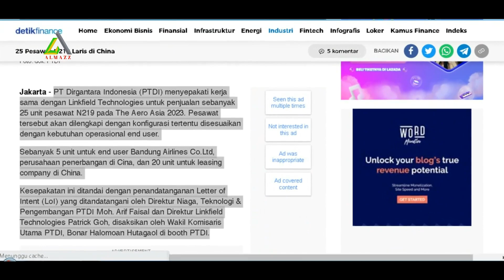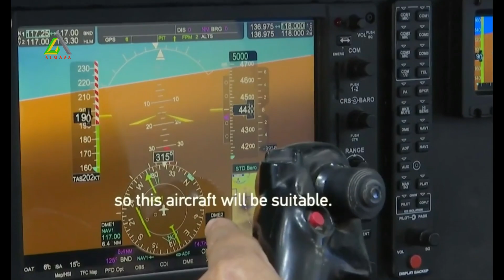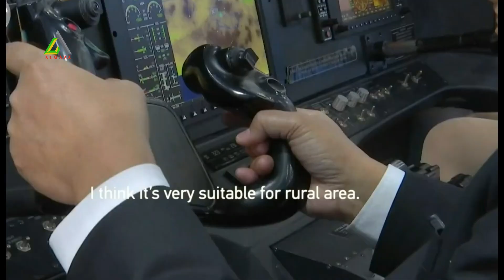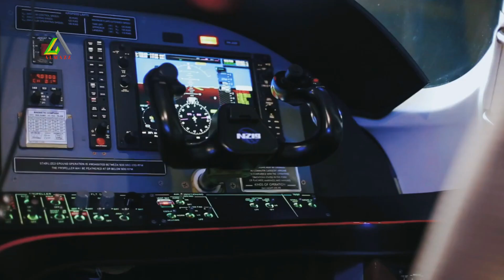PTDI Teken Kerjasama dengan Linkfield Technologies Untuk Penjualan 25 Unit N219 di China !!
PT Dirgantara Indonesia menyepakati kerjasama dengan Linkfield Technologies untuk penjualan sebanyak 25 unit pesawat N219 pada The Aero Asia 2023. Pesawat tersebut akan dilengkapi dengan konfigurasi tertentu disesuaikan dengan kebutuhan operasional end user.
Sebanyak 5 unit untuk end user Bandung Airlines Co.Ltd, perusahaan penerbangan di Cina, dan 20 unit untuk leasing company di China.
Kesepakatan ini ditandai dengan penandatanganan Letter of Intent yang ditandatangani oleh Direktur Niaga, Teknologi dan Pengembangan PTDI M. Arif Faisal dan Direktur Linkfield Technologies Patrick Goh di booth PTDI. Kerjasama ini merupakan wujud komitmen PTDI yang tidak hanya menghadirkan sosok industri penerbangan di tingkat global, tapi juga mendatangkan devisa dan multiplier economic effect.